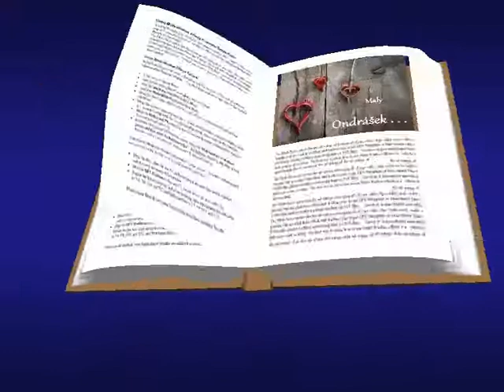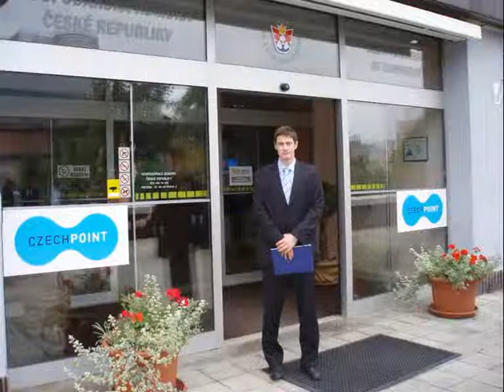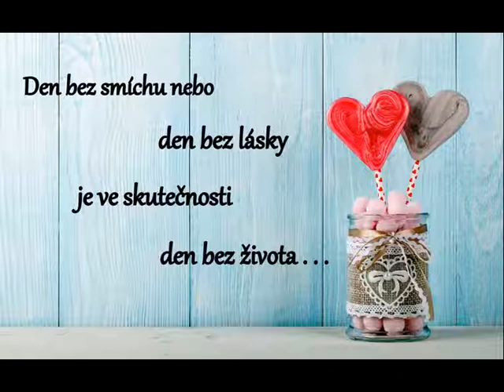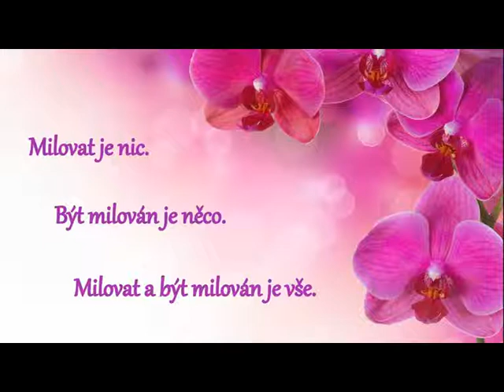Svatební video - Lucka & Ondra 28.4.2018